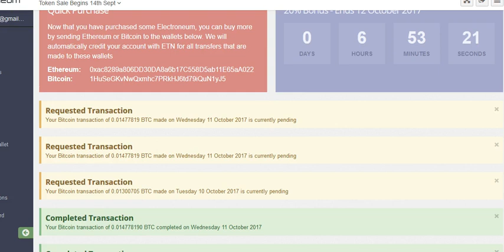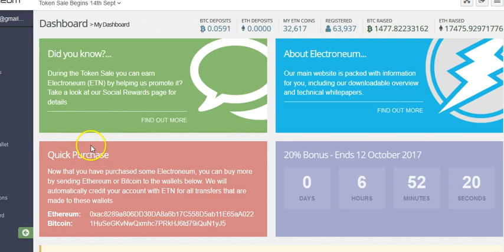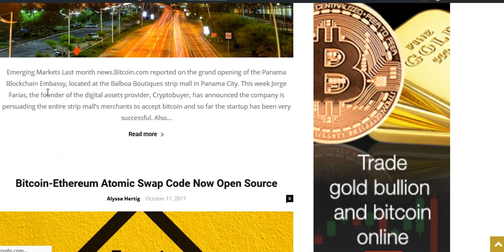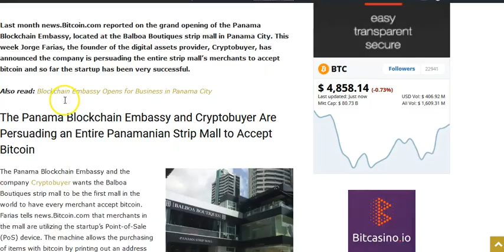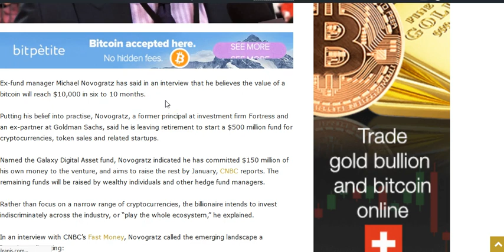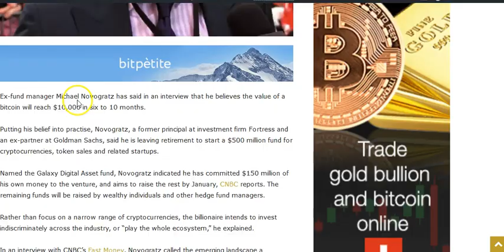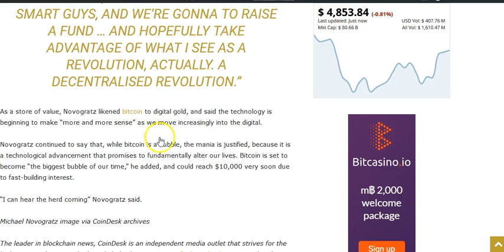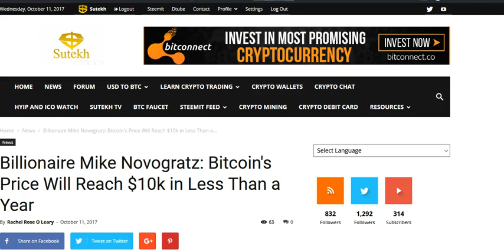Electroneum update + 180 turn on Bitpetite.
for latest news and forum